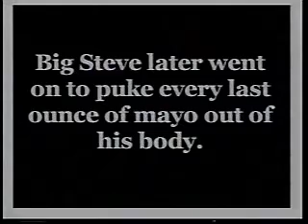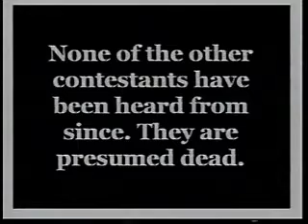WNKE! Episode 1 Part 4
A Public Access show out of Richmond VA in 05-06 in response to claims by some fat guy that a few SA Goons wouldn't be able to get a show.
Hosted by Michael Rafferty, Big Steve, and Brandon "The Wolfman"